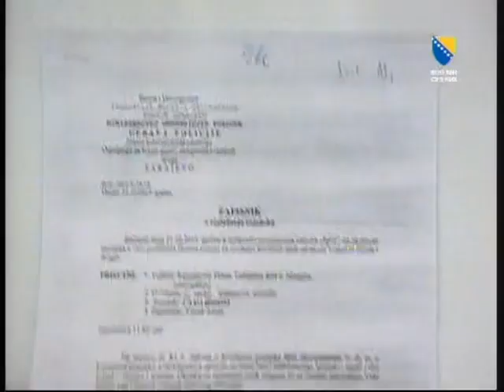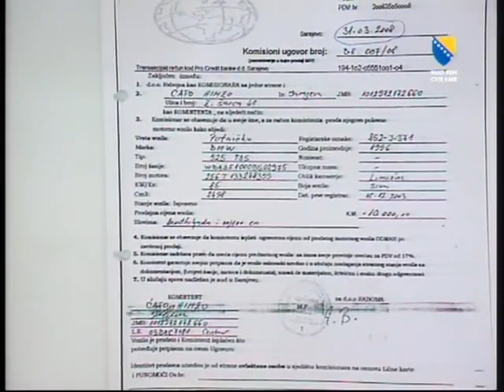Suđenje Turković - svjedok tužilaštva Ćato Himzo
Još se priča kako se branio Zijad Turković (VIDEO)
Vođa jedne od najvećih mafijaških narko grupa na Balkanu, Zijad Turković, osuđen je 2015. godine na 40 godina robije zbog najtežih krivičnih dela, ali snimci s njegovog suđenja su i dan-danas hit na Jutjubu.

Bio je medijski eksponiran i svakodnevno su prepričavani detalji s njegovog suđenja, nije bilo televizije, portala i novina koji nisu izveštavali sa suđenja, a danas su ga već kao i obično, zaboravili svi osim uže porodice. Reč je je o Zijadu Turkoviću, vođi bosanske kriminalne organizacije koja je delovala od početka 2005. do septembra 2010. godine na području BiH.

Grupa je osuđena zbog likvidacije Mithata Mekića i njegove trudne supruge Lusije Salas-Kortez, ubistva Marija Tolića i Vernera Ajdarija, kao i za pljačku Sarajevskog aerodroma, odakle je ukradeno 2,5 miliona KM. Osuđeni su i zbog više pokušaja likvidacija, otimanje deonica Fabrike čarapa Ključ, kao i za međunarodnu trgovinu kokainom i heroinom.
Zijad Turković kao vođa organizovane kriminalne grupe osuđen je na 40 godina zatvora, Saša Stjepanović na 12, Muamer Zahitović na tri, Milenko Lakić na 35, a Fadil Aljović na pet godina zatvora, a mnogi su za njih govorili da su u Bosni bili kao što je "zemunski klan" bio u Srbiji - strah i trepet.

Turković je proglašen krivim za organizovani kriminal, krijumčarenje droga, razbojništvo, pokušaj ubistva, izazivanje opšte opasnosti, neovlašćeni promet oružjem, pripremanje ubistva, iznude i pranje novca. On svoju kaznu od 40 godina izdržava u zeničkom zatvoru u društvu "najopasnijih" zatvorenika, a mediji o njemu više ne pišu i ne zna se kako podnosi život iza rešetaka. Na hranu i uslove u zatvoru se žalio još tokom suđenja pa se pretpostavlja da mu ni danas nije mnogo bolje.

Tokom suđenja vođa grupe Zijad Turković je u više navrata pokušavao da ospori da je umešan u bilo kakve radnje koje mu se pripisuju. Ipak, priznao je da je uzeo novac za naručeno ubistvo Nasera Keljmendija i nedvosmisleno se pred Sudom izjasnio krivim za njegov pokušaj ubistva:

"Zbog čega se izjašnjavam da sam kriv za tačku sedam, za pokušaj ubistva Nasera Keljmendija.“

Turkoviću je kao mera sigurnosti oduzeta imovina - automobli, restoran, apartman na Vlašiću, kao i kuća. U ovom predmetu još pet osoba je tokom procesa priznalo krivicu, ali se nagodilo sa Tužilaštvom.

Iako je osuđen za jezive zločine, a svedoci isticali da je bio nemilosrdan i brutalan vođa kriminalne grupe, suđenje Zijadu Turkoviću je bilo i ostalo svojevrsni hit u regionu zbog načina na koji se on ophodio prema sudiji, tužiocima i svedocima, a njegove izjave su pretvorene u kompilacije na Jutjubu koje se gledaju i komentarišu i dan-danas.